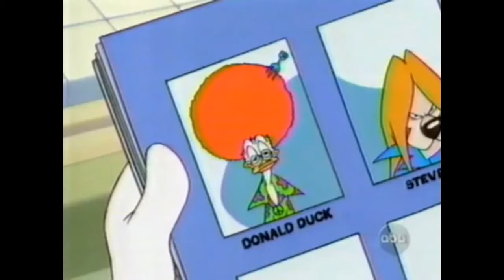Donald Duck in Cyberspace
This is a clip from "Computer Dot Don" cartoon where Donald Duck got himself into a world of cyberspace (sounds familiar).